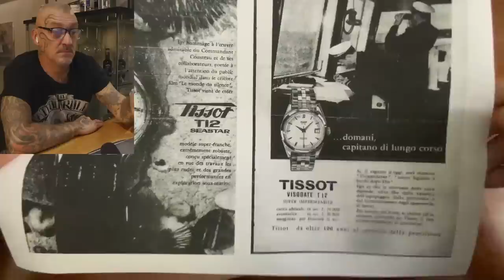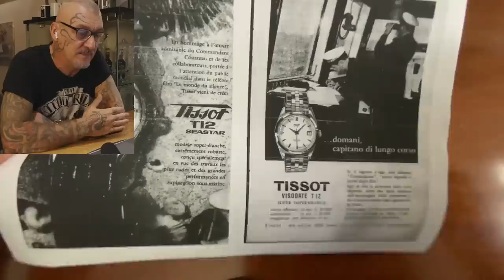E con il Super Mario Bros, possiamo chiudere il canale